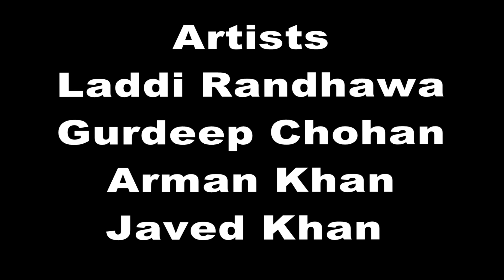ਭਾਨੇ ਸਿੰਧੂ ਦੀ ਰਿਹਾਈ | New Punjabi Short Film 2024 | Bhana Sidhu | Laddi Films